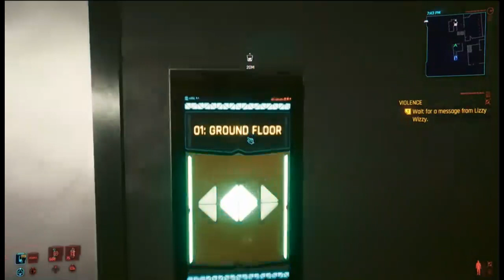cyberpunk 2077 walkthrough part 100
Cyberpunk 2077 is an action role-playing video game